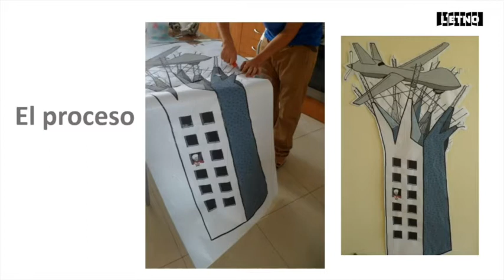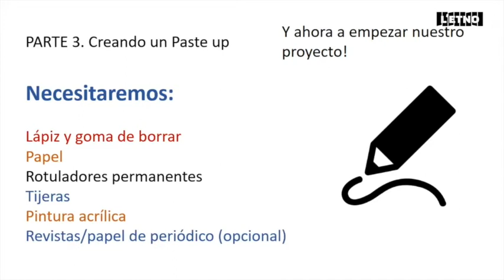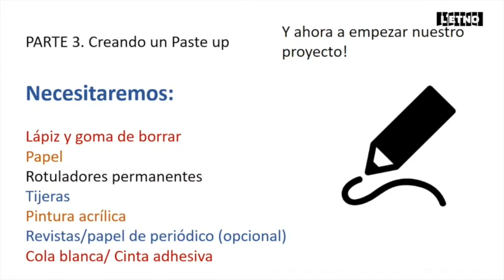EtnoEducació. La Ciutat que Parla - Street Art. Paste Up - Pegatines gegants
T'has fixat que els murs de la ciutat ens parlen? Tenen publicitat, adhesius, cartells i, a més, hi ha art que ompli de color i de missatges els carrers. En el nostre taller reflexionarem sobre com ens expressem en l'espai públic de la mà de l'artista urbà Disneylexya, i crearem entre tots una intervenció aplicant algunes tècniques de l'STREET ART en este cas les PEGATINES GEGANTS No t'ho perdes.

Te has fijado que los muros de la ciudad nos hablan? Tienen publicidad, pegatinas, carteles y, además, hay arte que llena de color y de mensajes las calles. En nuestro taller reflexionaremos sobre cómo nos expresamos en el espacio público de la mano del artista urbano Disneylexya, y crearemos entre todos una intervención aplicando algunas técnicas de STREET ART en este caso las PEGATINAS GIGANTES.  No te lo pierdas.
Autores del taller: Álvaro y Sara. Disneylexya